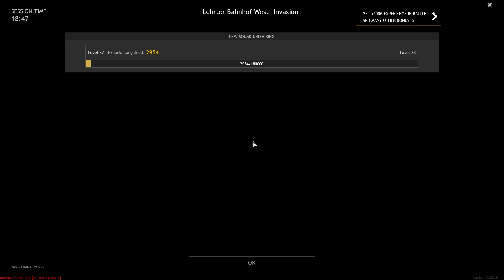Battle of Berlin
Lehrter Bahnhof West (Invasion)